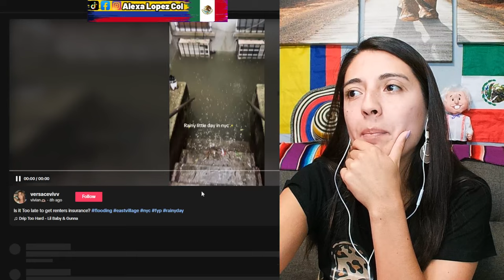Terribles Inundaciones En NYC, se desborda el agua en medios de transporte, apartamentos y ciudad..